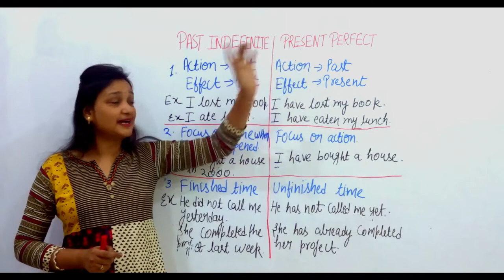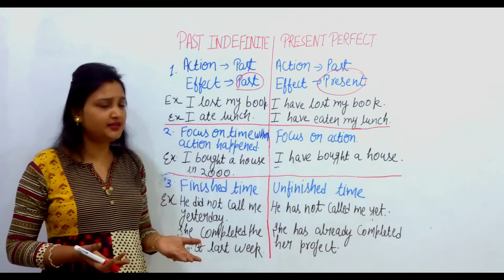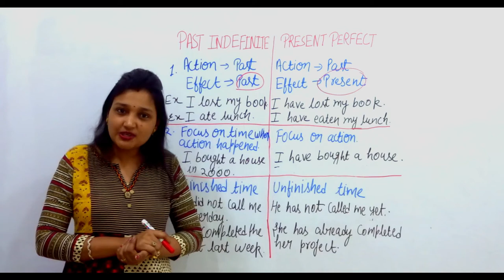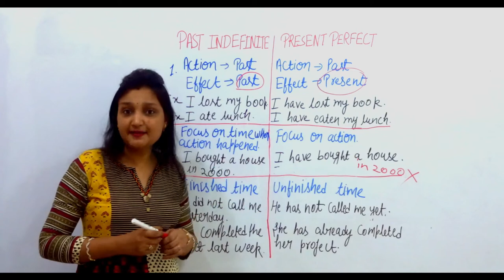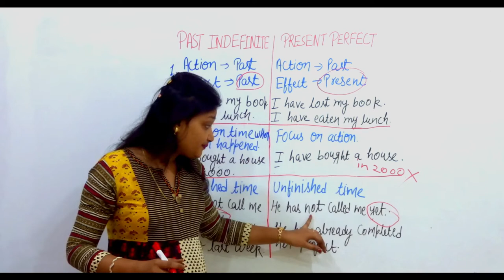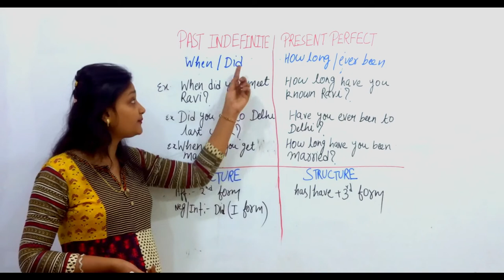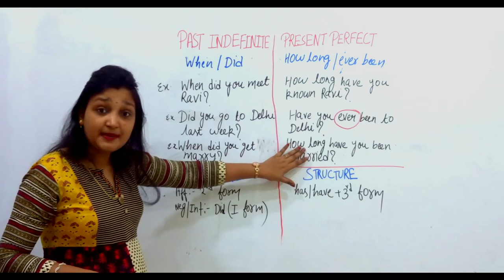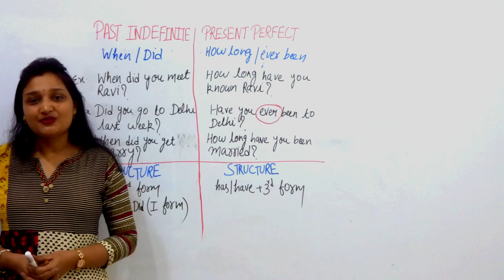Difference between past indefinite and present perfect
In this video we will discuss about the difference between past indefinite and present perfect. we will learn when to use present perfect and when to use past indefinite and when not to use. we will also learn about some  question words which can not be used with present perfect and why it cannot be used and what we can use instead of it.